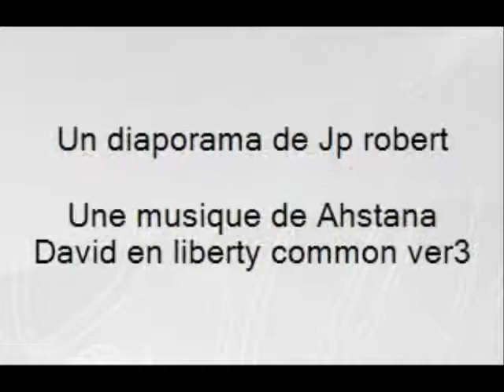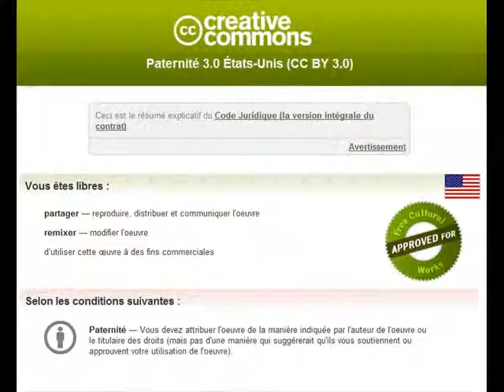Bois des dames, macro, mars 2012.wmv